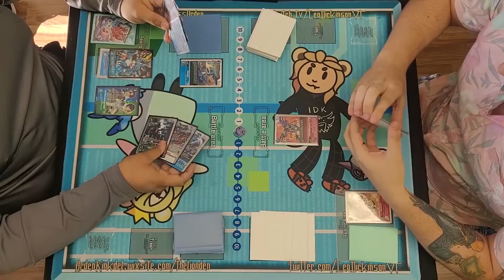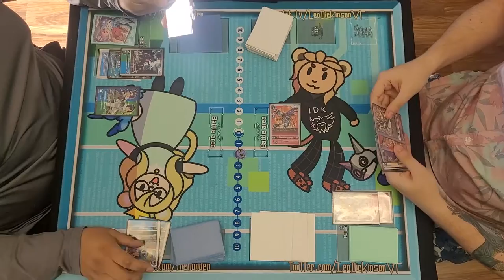Imperialdramon v Blackwargreymon EX-2 Casual Bo3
Another game against my buddy (shot from the same video but I gotta make more CONTENT)

FUN FACT: I'm going to play Ragnaloardmon in Bt10